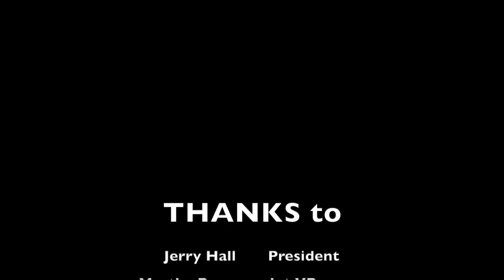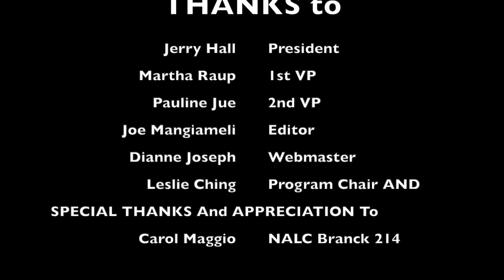Postal Facts for Feds - NARFE 65 Meeting with Carol Maggio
San Francisco Chapter 65 of the National Active and Retired Federal Employees (NARFE) creates videos of general interest and for specific purposes. This video, from the 2/17/21 Chapter 65 Meeting via Zoom, is one of a series designed to meet the needs of NARFE members, to increase their engagement with NARFE, and to attract new members to our organization. NARFE protects and enhances earned benefits for all Federal employees and annuitants.